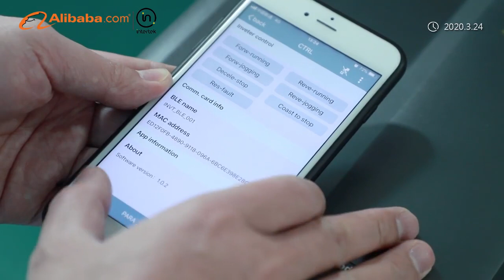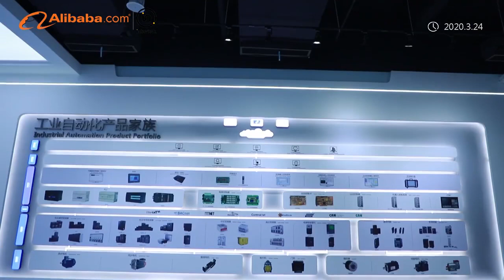Visiting factory online! How Alibaba & INVT make it?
Due to the coronavirus, we keep workfromhome these days. Now, Alibaba team with INVT provide a new solution for visting factory online. Whenever and wherever, you are welcome to click the video to visit INVT Office, Labs, Factory and Exibition Room.

What is INVT? Our web
INVT (Shenzhen INVT Electric Co., Ltd) has been concentrating on industry automation and energy power since its foundation in 2002 and is committed to “Providing the best product and service to allow customers more competitiveness”. INVT goes public in 2010 and is the first A-share listed company (002334) in Shenzhen Stock Exchange in the industry. At present, INVT owns 15 subsidiaries and more than 3000 employees, over 30 domestic offices and warranty centers and 8 overseas branches, forming a sales network covering more than 80 overseas countries and regions.

INVT has been awarded as the Key High-tech Enterprise of National Torch Plan based on mastering of key technologies in power electronics, auto control and IT. With business covering industry automation, electric vehicle, network power and rail transit, INVT has established 12 R&D centers nationwide, boasts more than 1100 patents and owns the first lab in the industry awarded ACT qualification from TÜV SÜD, UL-WTDP and CNAS National Lab. The industrial parks in Shenzhen and Suzhou aim to provide customers with advanced integrated product development design management, comprehensive product R&D test and auto informational production. The worldwide INVT branches and warranty service centers are ready to offer customers all-around back-ups including professional solutions, technical trainings and service support.
In the next decade, INVT will continue to take " Honesty and Integrity, Professionalism and Excellence" as our business philosophy, enhance core business sectors including industrial automation, electric vehicle, network power and rail transit based on the three major technologies in industry automation and energy power fields, and strive to become a leading, responsible and harmonic international professional group armed with proper product structure, leading technologies, efficient management, robust profitability and superior competitiveness.

Milestones
• 2019
• INVT are certified as Guangdong Engineering and Technology Research Center
• Shenzhen Metro Line 9 opening ceremony with INVT IPR traction system
• 2018
Relocated the HQ to Guangming Technology Building in Shenzhen
• 2017
• Breakthrough in rail transit business to win the tender of Shenzhen Metro
• 2016
•Layout electric vehicle charging technology business
• 2015
• Ground-breaking of INVT Shenzhen Guangming Technology Industrial Park
• 2014
• INVT Suzhou Industrial Park put into operation
• 2013
Stepped into electric vehicle business
• 2012
•Ground-breaking of INVT Suzhou Industrial Park
• 2011
•Set out to explore the business in servo, PLC and power sectors
• 2010
Listed pubic in stock A market of Shenzhen Stock Exchange
• 2009
•Awarded the National Level certificate of Hi-tech Enterprise
• 2006
•Annual sales revenue USD16 million
•Developed overseas business
• 2005
• Vector control VFD was launched
• 2002
•INVT was founded
•First Generation VFD was launched